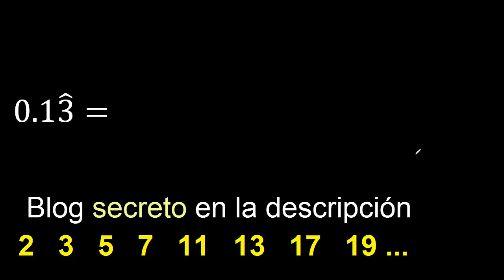Convertir 0.13 periodico mixto a fraccion , convertir decimales con sombrero o gorrito a fraccion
convertir decimal periodico mixto a fraccion irreducible
decimal con sombrero a fraccion
decimal con sombrero